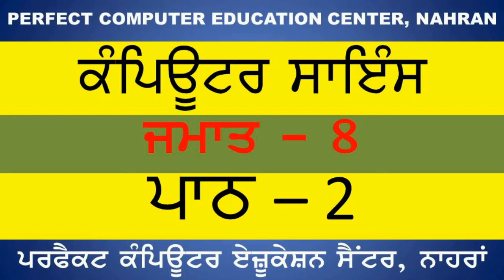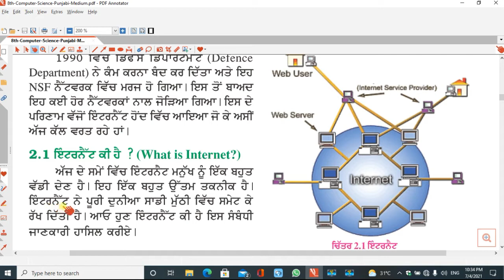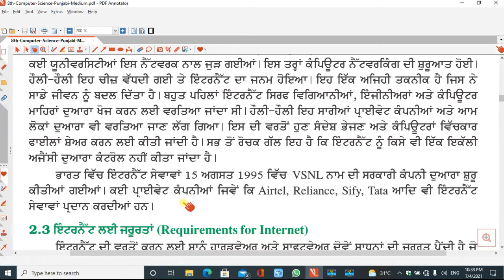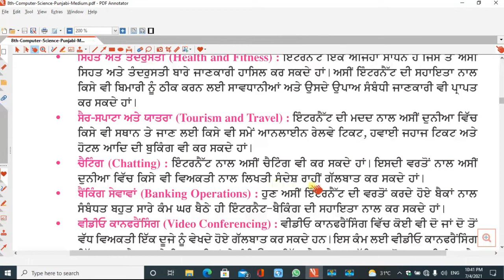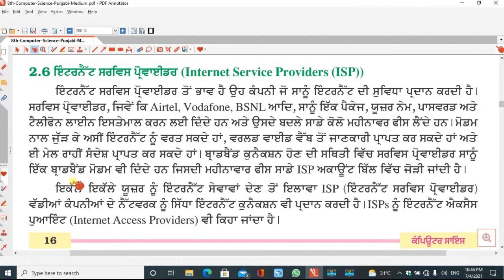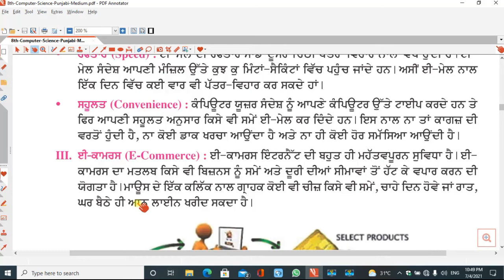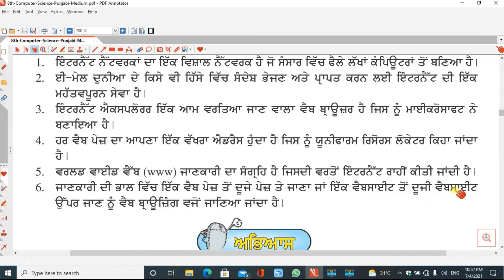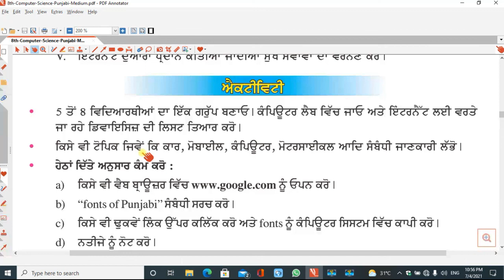CLASS-8TH,COMPUTER SCIENCE, LESSON-2